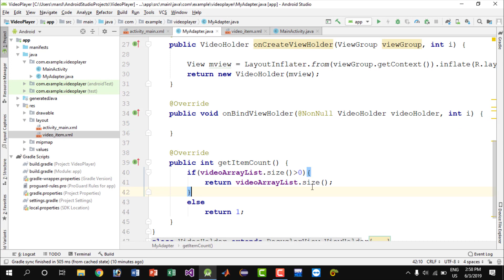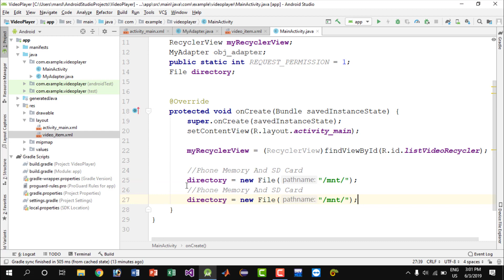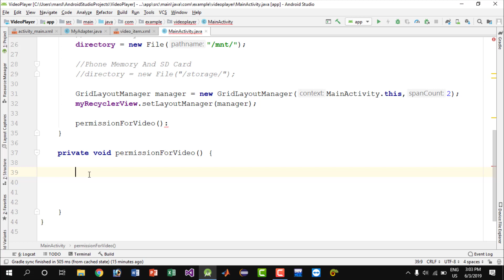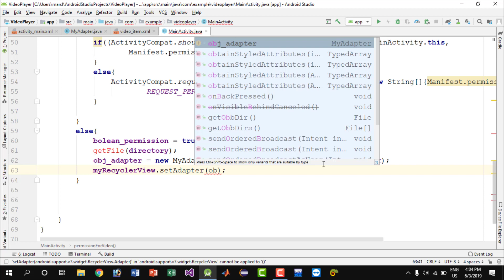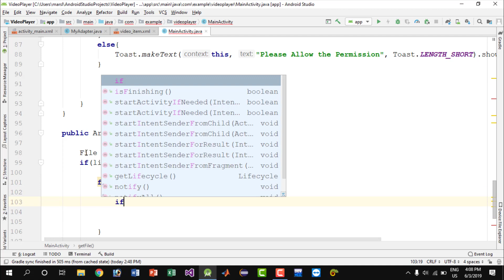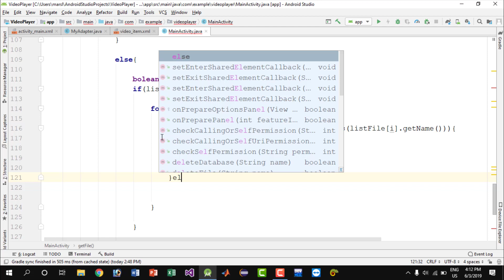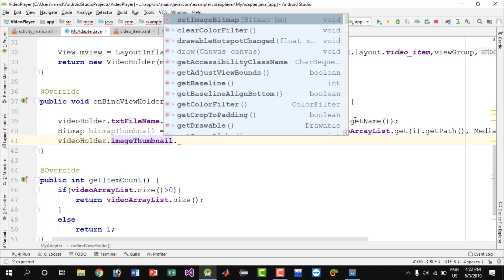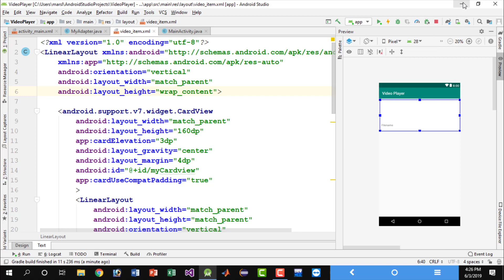Android Studio - Tutorial How to Create Video Player App | Part 2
Assalam o Alaikum Friends in this tutorial i will show you How to Create Video Player App for Android

1. Runtime Permission of External Storage.
2. Read all Video files(MP4) from Phone Memory and SD Card.
3. Display Video files in Recycler View including Thumbnail and Video File Name
4. Play Videos.